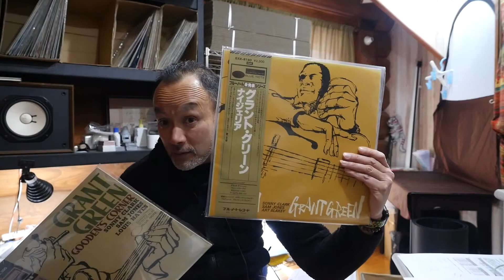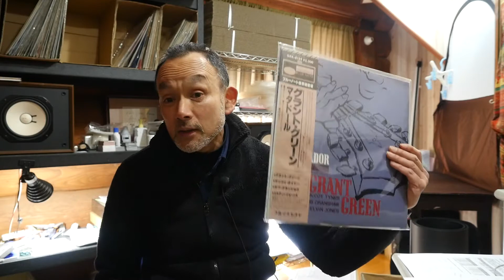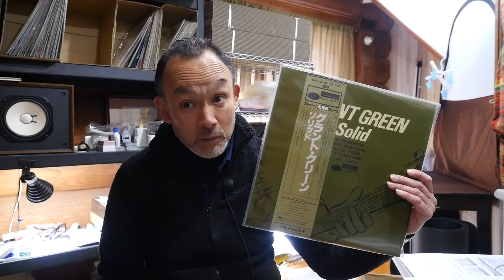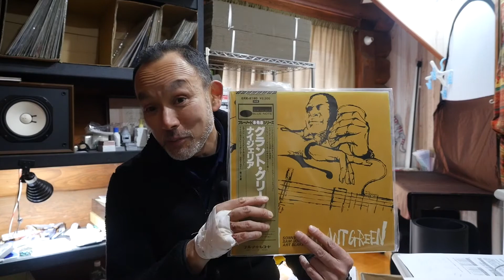Talking about Grant Green Blue Note Unissued Master Series by King Record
Among the Blue Note Unissued Master Series titles by King Record Japan, I think Grant Green is the most popular and featured musician. Let us talk about these Grant Green albums in the series!

Not yet registered at our Premium Membership? Just join FREE and receive tons of bonuses!

Check our latest listings at eBay store!